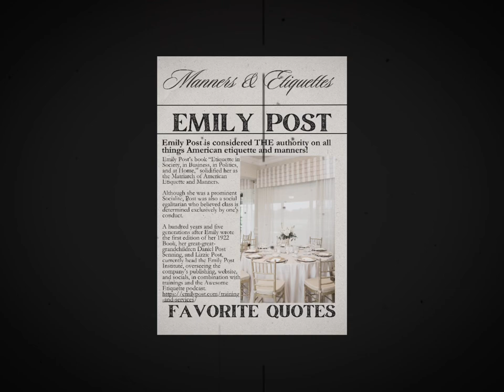Post’d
On the heels of the hundred year anniversary of her 1922 Book, I present to you my three favorite Emily Post quotes about Manners and my three favorite Emily Post quotes about Etiquette!

Emily Post’s book “Etiquette in Society, in Business, in Politics, and at Home,” solidified her as the Matriarch of American Etiquette and Manners.

Although she was a prominent Socialite, Post was also a social egalitarian who believed class is determined exclusively by one's conduct.

One hundred years and five generations after Emily wrote the first edition of her Book, her great-great-grandchildren Daniel Post Senning, and Lizzie Post, currently head the Emily Post Institute, overseeing the company’s publishing, website, and socials, in combination with trainings and the Awesome Etiquette podcast.

MANNERS:
“A sensitive awareness to the needs of others-if you have that awareness, you have good manners, no matter what fork you use.”

“Manner is personality-the outward manifestation of one’s innate character and attitude toward life.”

“Manners are like primary colors, there are certain rules and once you have these you merely mix, i.e. adapt them to meet changing situations.”

ETIQUETTE:
“Nothing is less important than which fork you use. Etiquette is the science of living. It embraces everything. It is ethics. It is honor.”

“Whenever two people come together and their behavior affects one another, you have etiquette.”

“Etiquette is not a rigid code of manners. It is simply how persons’  lives touch one another.”

Thank you for visiting my channel! Check out my blog, Syntax Spells.!